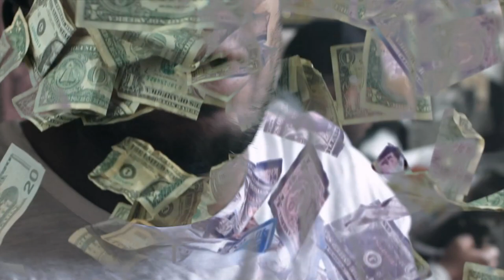ASAAD (Saudi Money) - Chirp Back (Official Video)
This summer, BarrelhouseBKLYN met up with Philadelphia rapper ASAAD to kick it on a hot Saturday afternoon. After a few drinks, Slick Jackson whipped out the camera and lord behold, we present to you the "Chirp Back" video off of ASAAD's "Cold Blue" EP, available now via Bandcamp.